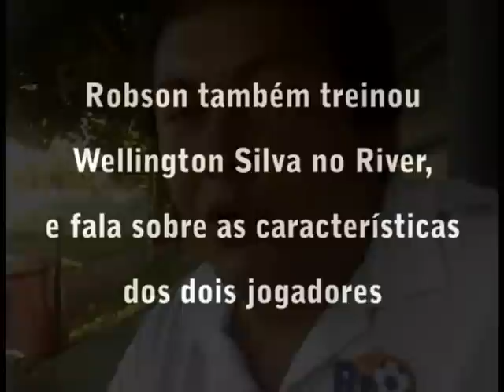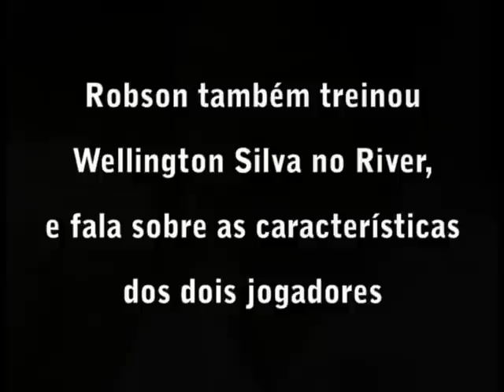ex-treinador relembra começo de Philippe Coutinho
Robson Tavares foi o técnico que aprovou o jogador no Vasco em 1999